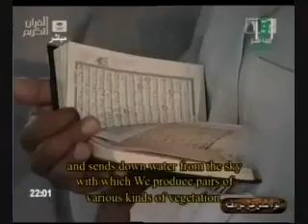Makkah Taraweeh 2010 Night 16 Part 4 7 Sheikh Mahir Al Muaiqaly